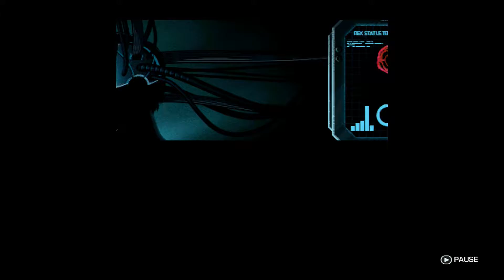Let`s Play Games With Gold #120 Far Cry 3: Blood Dragon [Full-HD] [Deutsch]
Games With Gold (XBox 360).
XBox Live Goldmitglieder erhalten jeden Monat kostenlose Spiele.

16. bis 30. November 2016 Far Cry 3: Blood Dragon.

Shooter / Ubisoft (2013).

«LET'S PLAY Far Cry 3: Blood Dragon»
Kommentiertes Gameplay von LiveonezeroLP (2016).